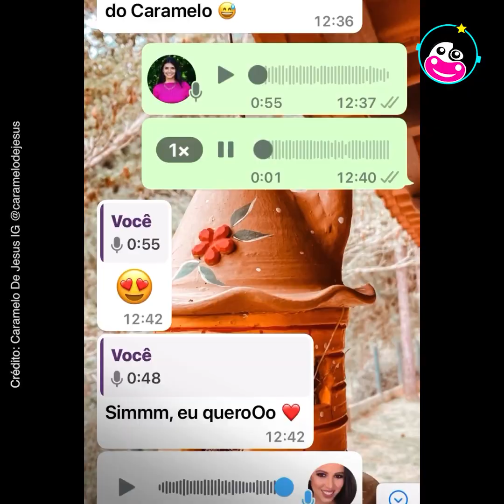Perro callejero entra a boda y los novios terminan haciendo esto😲🐶💕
Se robó la atención de todos, en especial la de los recién casados🤭 Perros Crédito: Caramelo De Jesus IG @caramelodejesus